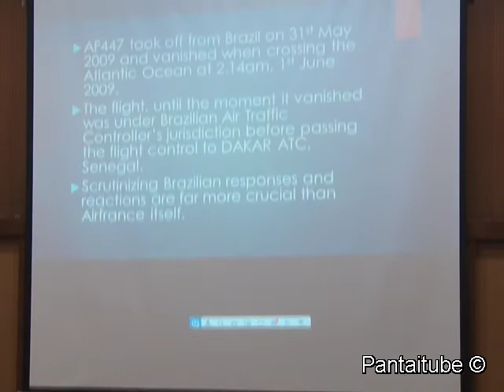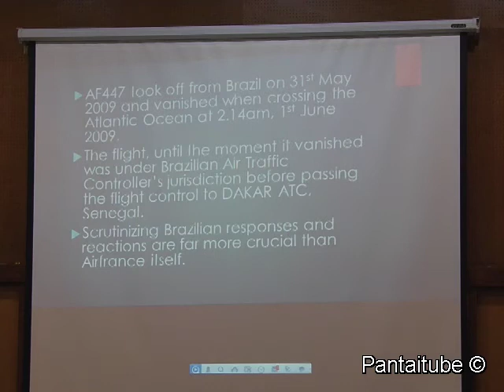The Tragedy of MH370 - Accident or Human Error / pt 2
KLSCAH - 17/6/2014
Speaker Tommy Thomas , Lim Kit Siang and Lam Choong Wah.

This is a post - mortem forum on the case of missing MH370 with FAQs and also the analysis of what had transpired so far.

Ini this section much attention has been asked about the cargo and at the end I did post a question if was there a "crash in the first place.